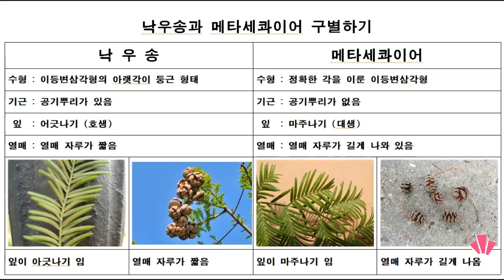석순이 돋아나는 나무를 보셨나요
이 영상은 “석순이 돋아나는 나무를 보셨나요”라는 주제로 석순처럼 뿌리가 올라오는 낙우송과 친구인 메타세콰이어를 알아본 영상입니다
석순처럼 올라오는 것은 공기뿌리인 기근으로 이렇게 기근이 올라오는 나무는 우리나라에는 낙우송 뿐으로 특이한 성질을 가지고 있는 나무입니다
또한 낙우송의 친구인 메타세콰이어는 남이섬과 담양의 메타세콰이어길에서 알수 있듯이 녹음과 단풍이 아름다운 나무입니다